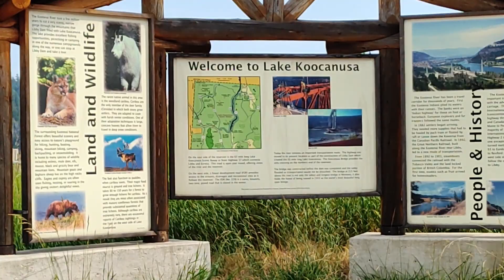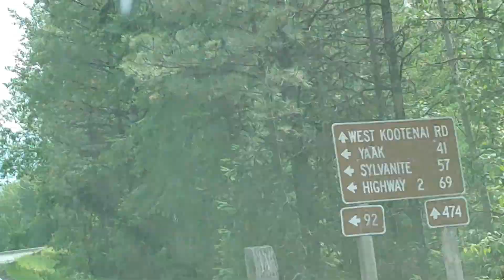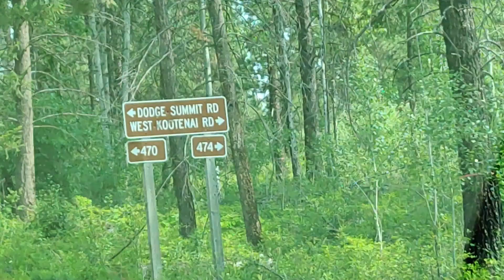Going to West Kootenai Montana